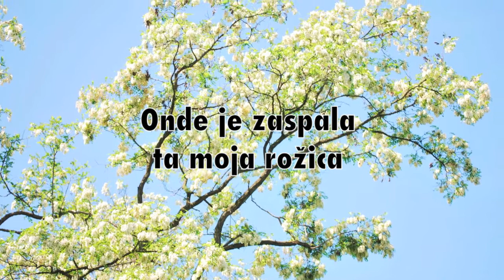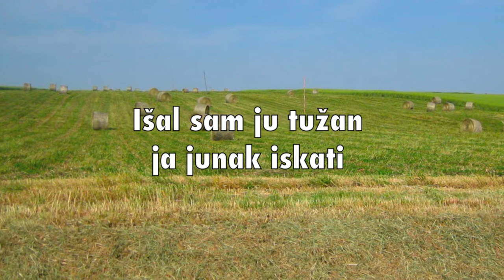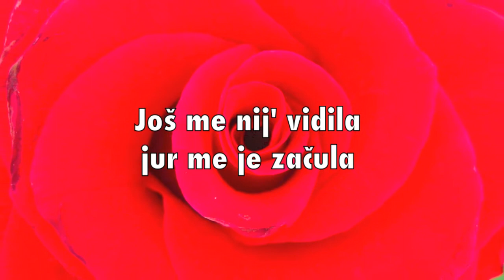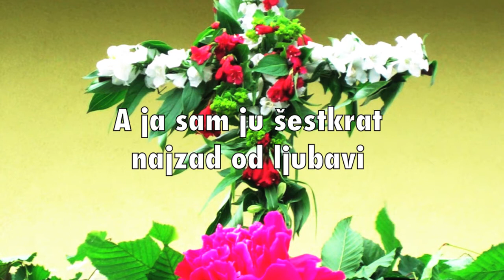Zvana Čembe sela verzija 3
Naše stare jačke iz Čembe - Unsere alten Lieder aus Schandorf

vocals: Alexandra Bencsics, Andreas Bencsics, Maria Bognar, Martin Herics, Michael Herics, Ester Nagl, Monika Polgar, Veronika Racz, Ronald Subosits

Projektleitung: Andreas Bencsics, MAS, MSc